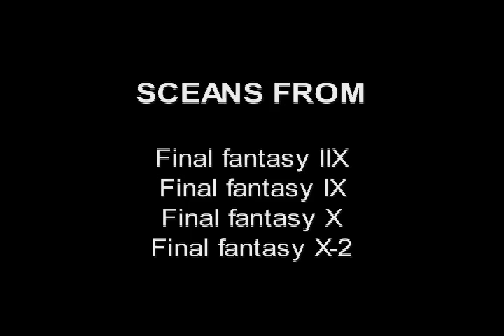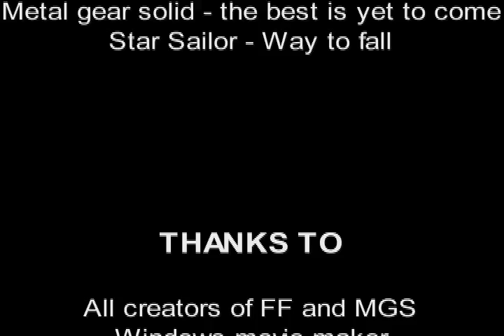Final Gear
Hi I already uploaded that video but I wanted to upload it again to show you the credits and so far your comments are good one so please keep it up thank you very much